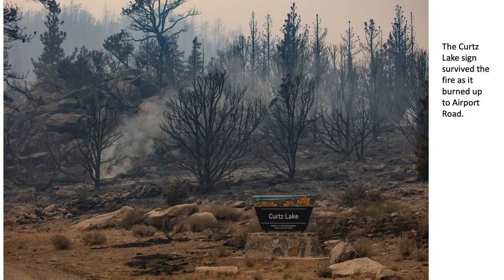JT Humphrey tours area burned in the Tamarack Fire on July 18.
Photos from JT Humphrey's tour through the Tamarack Fire area on July 18